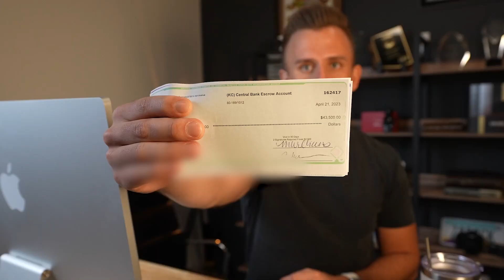How He Makes $200,000 a Month Owning A Turo Business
Meet Brandon Bartron, the 2nd LARGEST Turo Business Operator in the NATION who's built his Turo Business to a 150 Car Fleet! In this episode we talk about his backstory and what he was doing before being a Turo Operator, how he started in the Turo Business, the challenges he's faced as a Turo Business Owner and what experiences helped mold him into the incredibly accomplished Entrepreneur he is today!

Sign Up for our Early Bird List For An Exclusive Drop

Code: ZABACK15

Code: ZABACK